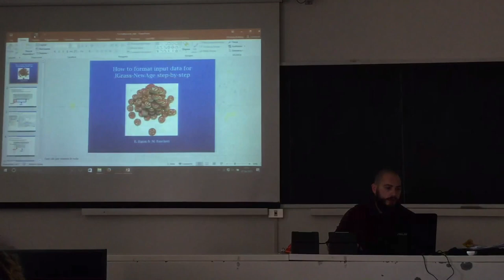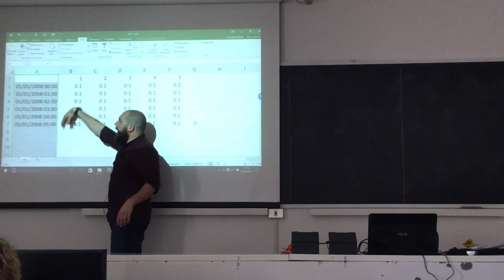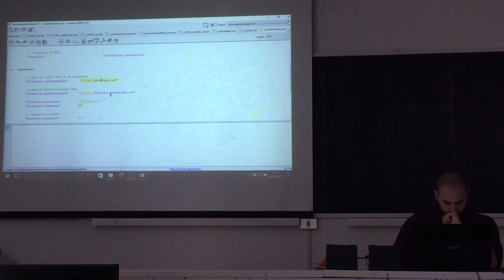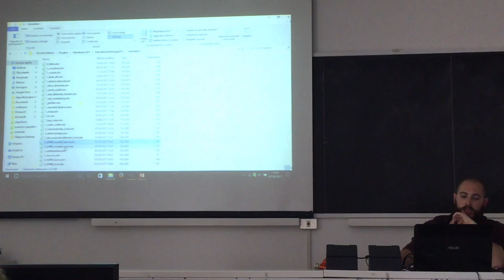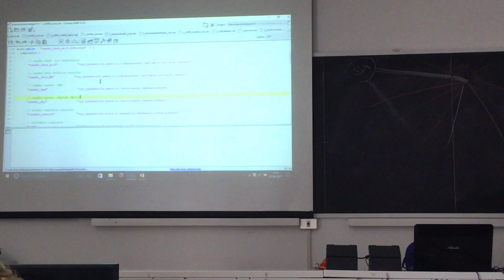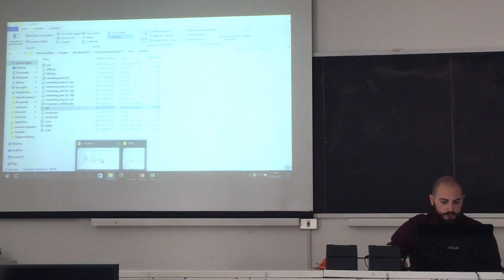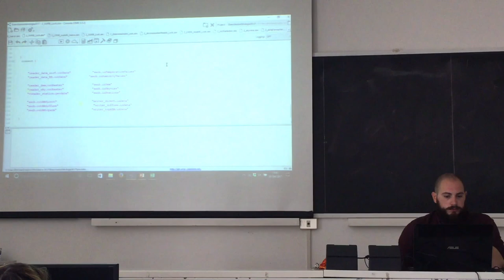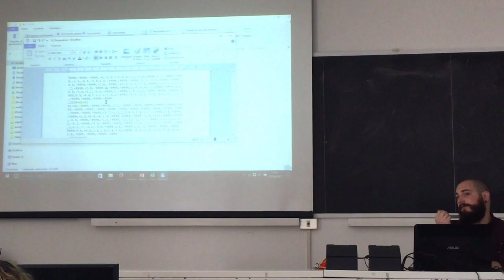How to estimate solar radiation in a point with Jgrass-NewAGE by Michele Bottazzi - Part I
This describes the simulation scripts and the input files necessary to run the estimation of solar radiation in a point with the JGrass-NewAGE components.